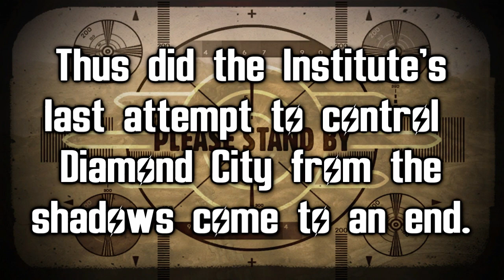Rise of the Minutemen, Part 9: In Sheep's Clothing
Back to making these Rise of the Minutemen videos.  I had the raw footage for this recorded for a while, but was occupied with other stuff until now.  This is the first of 3-4 "Aftermath" videos showing some of the post-game reactions/side-stories involving different factions.  The first is Diamond City in the aftermath of the Institute's destruction, and the fate of Mayor McDonough.  Next one will be a redux of the "Brotherhood of Salt" video I made a year and a half or so ago, followed by the Railroad, specifically the "To the Matresses" post-Institute quest line.

Anyways, I hope you all enjoyed this video.